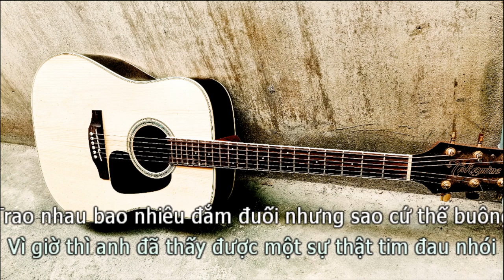MASHUP HONGKONG 12 (GUITAR BEAT TONE NAM) - Nguyễn Trọng Tài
hong kong 12 karaoke guitar
hongkong 12
sáng tác: Nguyễn Trọng Tài